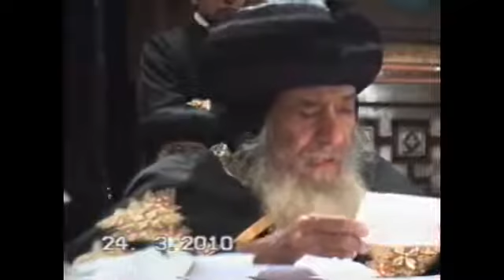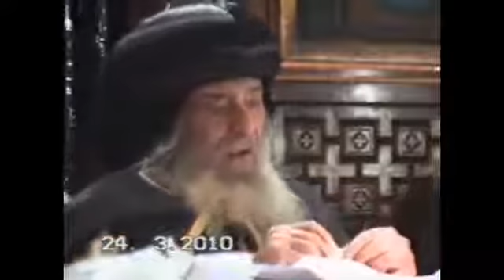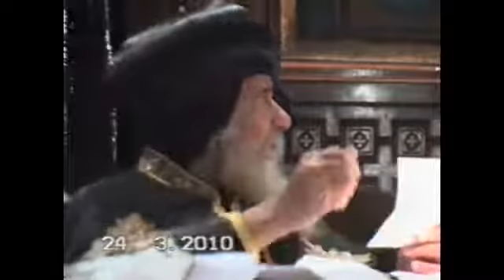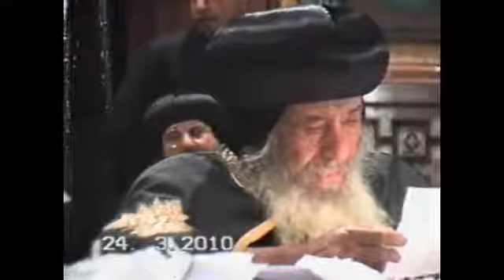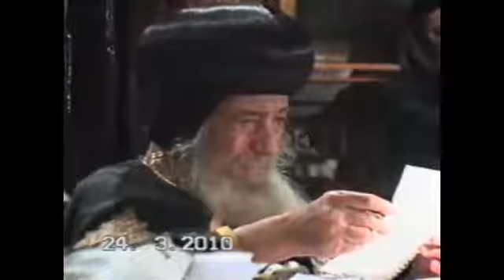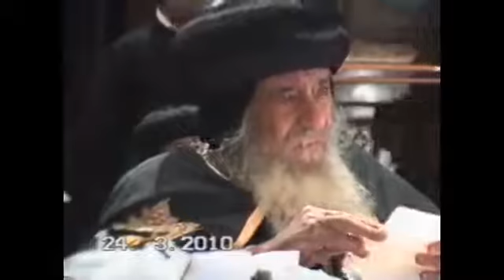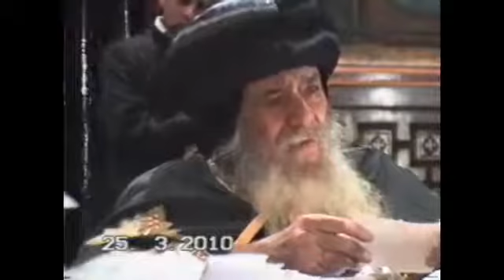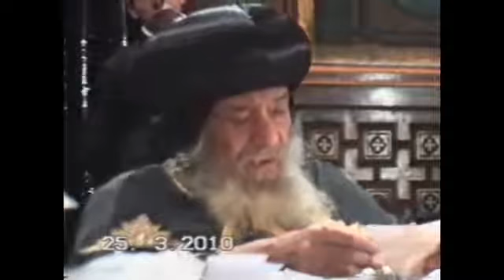11ـ أسبوع الآلام 24 03 2010 محاضرات يوم الأربعاء البابا شنودة الثالث